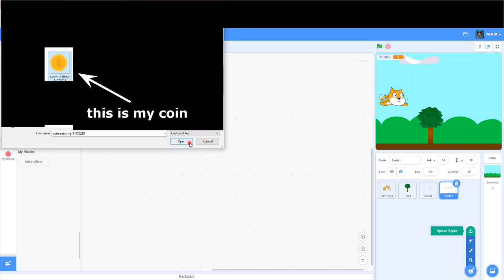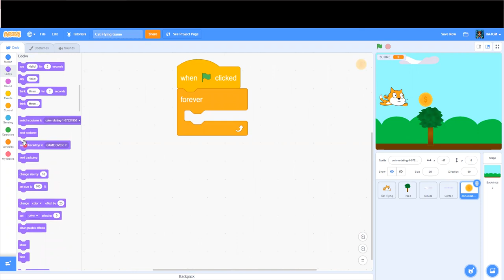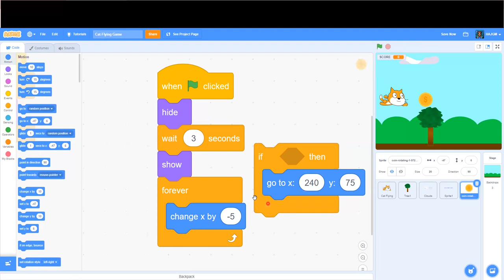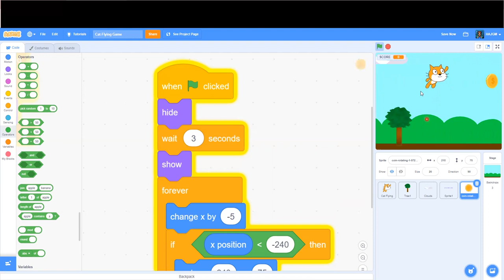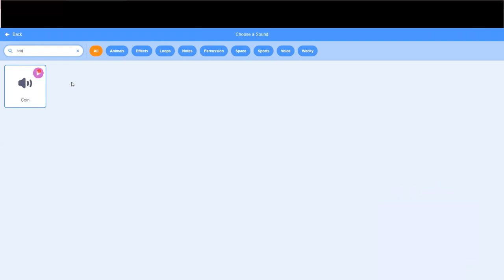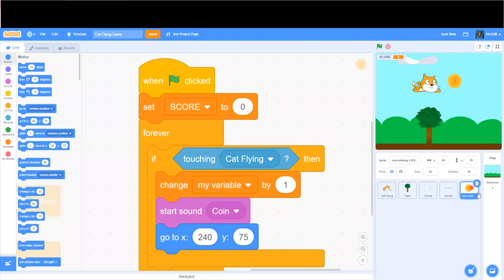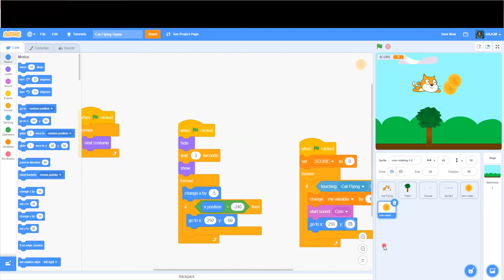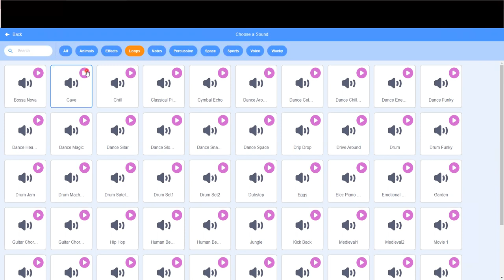How To Make A Cat Flying Game In Scratch| Part-3| H A J G T I